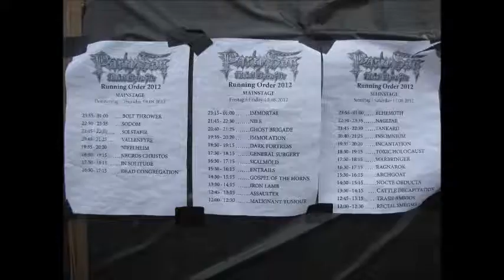Nifelheim - Party San Open Air 2012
Filmed by: 6 Canis 6 Lupus 6